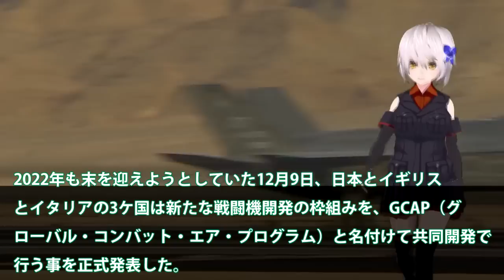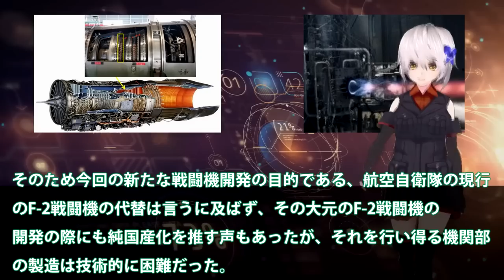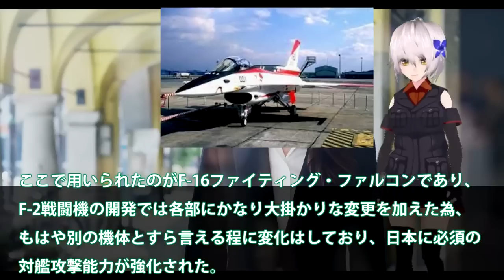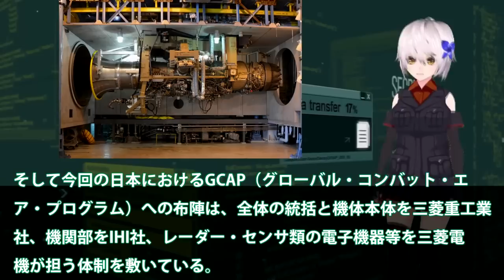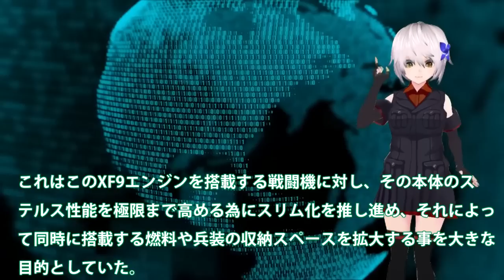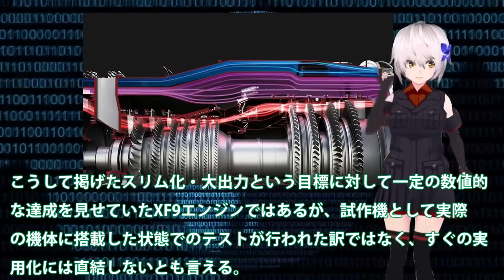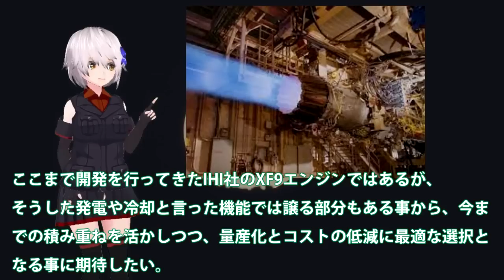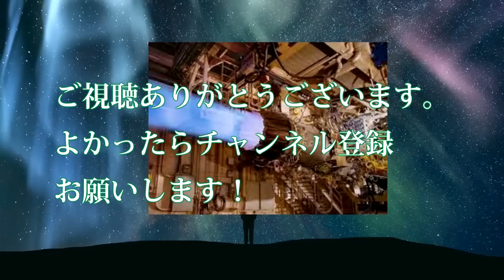空自F3次期戦闘機開発に赤信号点灯か！IHI社製XF9開発ヤメた驚きの理由？戦闘機エンジンを日本国内で開発できな・・・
引用・転載「出典：海上自衛隊ホームページ」
引用・転載「出典：航空自衛隊ホームページ」
引用・転載「出典：陸上自衛隊ホームページ」

三菱重工 次世代戦闘機「F-3」開発で主体企業へ！ IHIのXF-9エンジンを英国と共同で異次元改良！